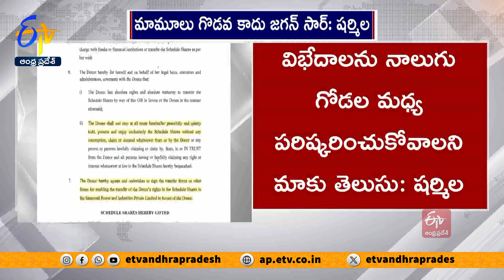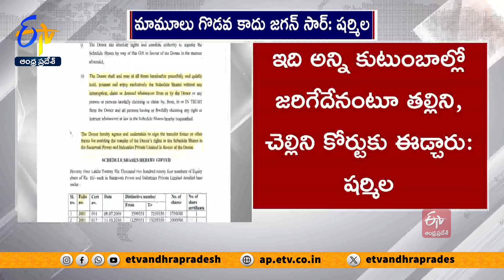మామూలు గొడవ కాదు జగన్ సార్ | షర్మిల | YS Sharmila Reacts Notices Sent By Jagan Over Property Dispute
జగన్ తో ఆస్తుల వివాదం మామూలు విషయం కాదని షర్మిల స్పష్టం చేశారు. ఆస్తుల వ్యవహారంలో జగన్ కు షర్మిల పలు ప్రశ్నలు సంధించారు. చెల్లిపై ప్రేమతో జగన్ షేర్లు బదిలీ చేశారనేది పచ్చి అబద్ధమని, జగన్ బెయిల్ రద్దుకు కుట్ర అనడం శతాబ్దపు పెద్ద జోక్ అని షర్మిల వ్యాఖ్యానించారు. సరస్వతి కంపెనీ షేర్లను ఈడీ అటాచ్ చేయలేదని చెప్పారు. 32 కోట్ల విలువైన కంపెనీ భూమిని తప్ప, షేర్లను ఈడీ ఎప్పుడూ అటాచ్ చేయలేదని వెల్లడించారు. ఒకవేళ ఈడీ అటాచ్ చేసినా షేర్ల బదిలీని ఆపలేదన్నారు. 2016లో EDఅటాచ్ చేసినందున షేర్ల బదిలీ కుదరదని వాదిస్తున్న జగన్  2019లో 100 శాతం వాటాలు బదలాయిస్తామంటూ MOUపై ఎలా సంతకం ఎలా చేశారని షర్మిల నిలదీశారు. అప్పుడు జగన్ కు బెయిల్ సంగతి గుర్తుకు రాలేదా అని ప్రశ్నించారు. ఎన్నికల్లో ఓడాక సరస్వతీ పవర్ ప్రాజెక్టును వదులుకోవడం
జగన్ కు ఇష్టం లేకే ఇలా చేస్తున్నారని విమర్శించారు. ఆస్తులపై ప్రేమతో రక్త సంబంధం, అనుబంధాలు మరిచారని మండిపడ్డారు. కుటుంబ విషయాలను రోడ్డు మీదకు తీసుకువచ్చారని, అదీ చాలదన్నట్లు ఇప్పుడు కోర్టుల వరకు తీసుకెళ్లారని షర్మిల ఆగ్రహం వ్యక్తంచేశారు.